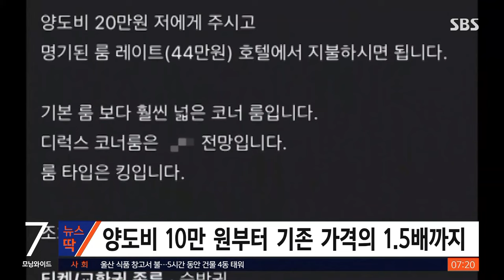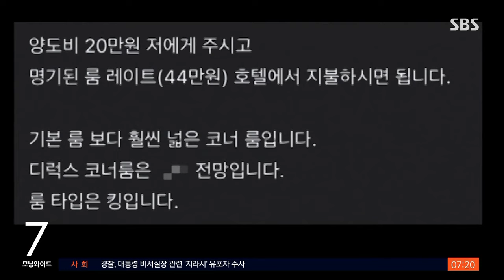"양도비 20만 원 주시고"…연말 맞아 기승 부린다는 '이것' / SBS / 뉴스딱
오늘(25일) 같은 크리스마스와 송년회 등 각종 기념일이 몰리면서 유명 호텔과 식당의 예약 잡기가 힘든데요, 여기에다 일명 '되팔기 꾼'까지 판을 치고 있습니다.

크리스마스이브 숙박권이나 유명 맛집 예약권을 선점한 뒤 이를 원하는 소비자들에게 양도비를 받고 판매하는 방식이 바로 되팔이 꾼들의 수법입니다.

중고나라·당근 등 중고거래 플랫폼에는 수천 개에 달하는 유명 호텔·식당의 예약권 양도글이 올라와 있는데요.

연말 크리스마스, 송년회 등 기념일에 예약이 몰리는 것을 겨냥해 해당 일자의 숙박권, 예약권을 비싼 값에 판매하는 행태입니다.

중고거래 플랫폼에 올라온 게시글에는 대부분 '양도' 목적이라고 쓰여 있지만 구매자가 해당 예약권을 얻기 위해서는 양도비 명목으로 추가 금액을 지불해야 하는데요.

이처럼 '되팔기 꾼'이 기승을 부리고 있지만 이들을 규제할 수 있는 법적인 근거는 마땅치 않다고 합니다.

(화면출처 : 중고거래 플랫폼)